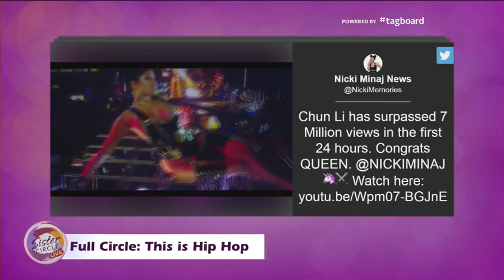Sister Circle Live | Full Circle: This is Hip Hop ft. Bigg Tigg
V-103 Big Tigger sits in as our Hip Hop Historian giving his view on Kanye West, Azaelia Banks vs Cardi B and who will come out on top as ruler of Summer '18